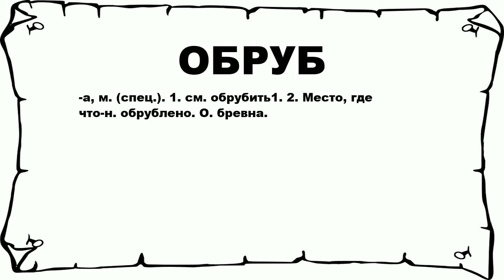ОБРУБ - что это такое? значение и описание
Хочешь знать что значит ОБРУБ? тогда слушай до конца. n n -а, м. (спец.). 1. см. обрубить1. 2. Место, где что-н. обрублено. О. бревна. n n Больше слов